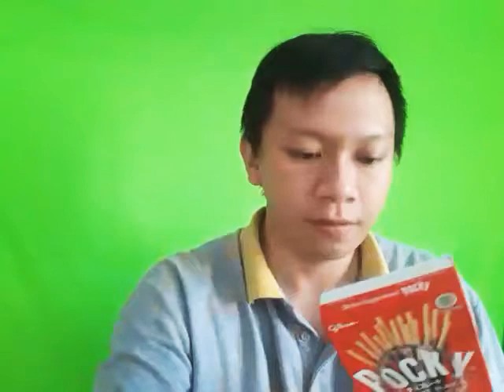Making guitar || K2 Fantastic class